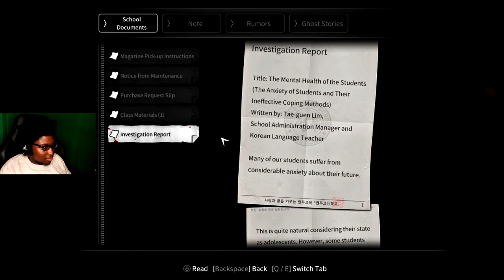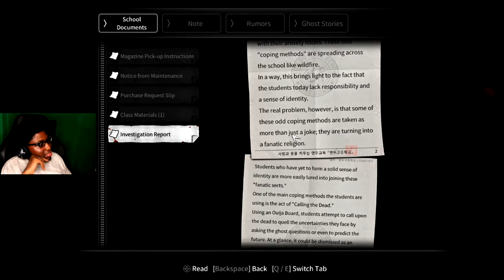Wait...Why Did I Get Screamed At? [White Day: School Called Labyrinth]